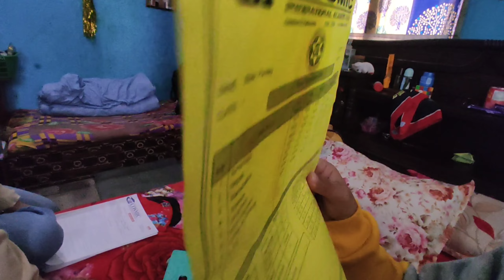विद्यार्थीमाथि DI कडा रूपमा प्रस्तुत भएपछि के भयाे।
student life